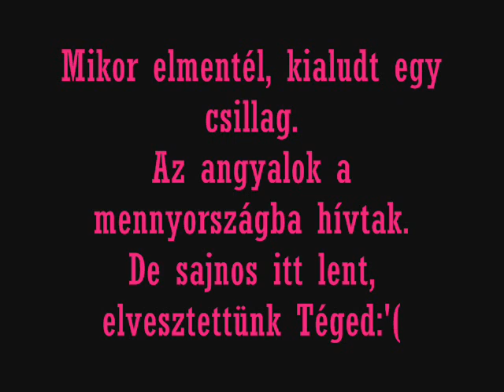Nyugodj Békében Irén!:'(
Aki előt még ált az élet:'(:'( nyugodj békében:'(:'(:'(:'(:'(:'(:'(:'(:'(
Hiányzol:'(
Mikor elmentél, kialudt egy csillag.
Az angyalok a mennyországba hívtak.
De sajnos itt lent, elvesztettünk Téged,
a legtisztább angyalát a Földnek és az égnek!